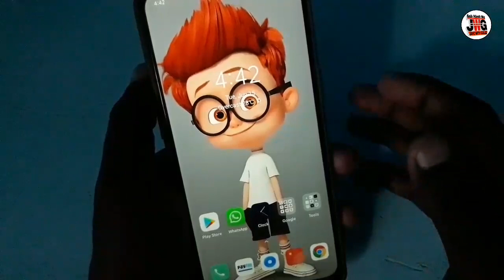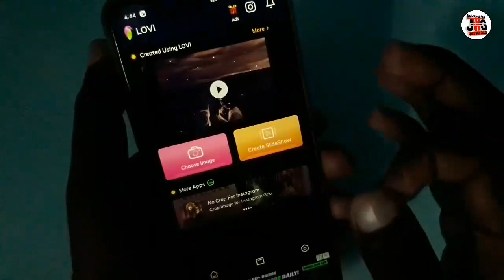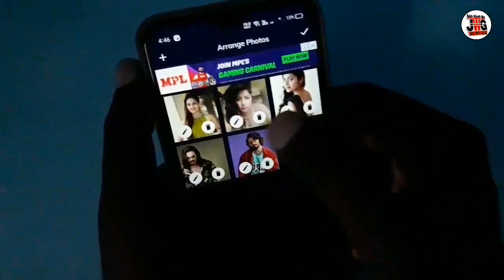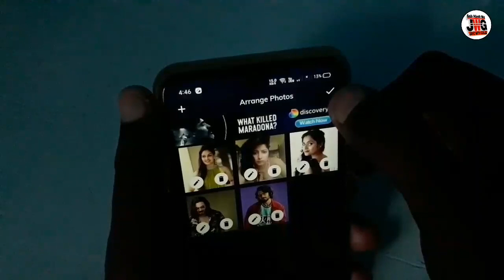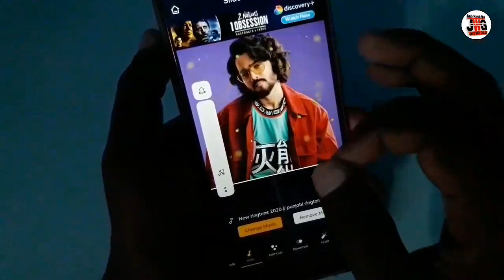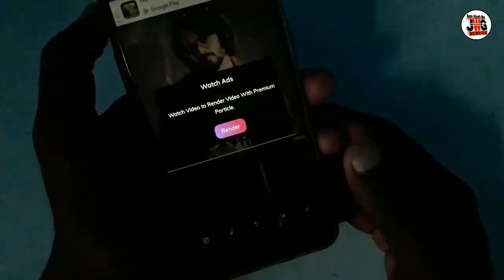status video banane wala apps, photo se status video banane wala apps, photo status app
Hello Friends Welcome to my You Tube Channel Jano With Gulab aaj ki aap aapke liye bahut hi useful h to is ke bare me janane ke liye video ko pura dekhe video pasand aane par channel ko SUBSCRIBE Karen aur is video ko apne doston ke saath share karna mat bhuliyega. Aur Agar Aapko Ye Video Accha lagaa toh like bhi jaroor kijiye!

👉हेल्लो दोस्तों मेरा नाम GULAB CHAND है और आपका बहुत बहुत स्वागत है मेरे YOUTUBE चैनल JANO WITH GULAB में अगर हमारी विडियो अच्छी लगे तो COMMENT करके जरूर बताये और VIDEO को LIKE भी करे और SHARE भी दोस्तों मैं आपके लिए विडियो बड़ी मेहनत करके बनाता हूँ SUPPORT जरूर करे मेरे प्यारे दोस्तों. 🙏